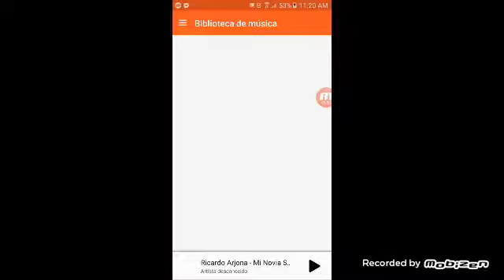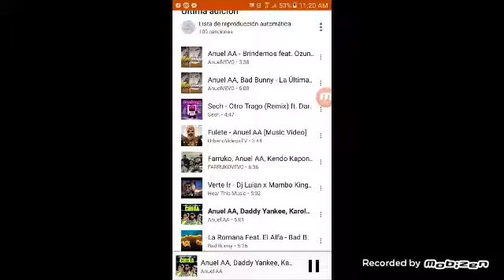16 de agosto de 2019